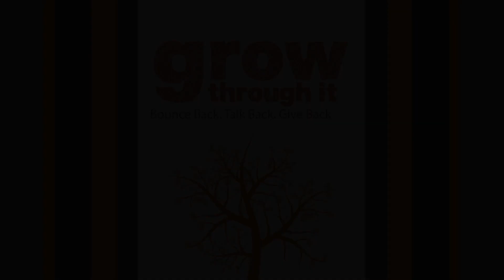Veenu Keller on Growing Through Childhood Bullying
Veenu Keller, life coach, describes being bullied throughout her childhood, leaving her with no self-esteem and suicidal as a teenager. At the age of 34, she transformed her life and work after attending a Tony Robbins seminar and learning how to change her attitude and life.